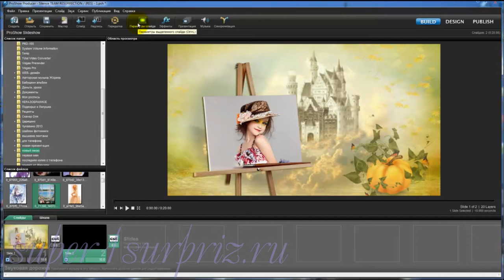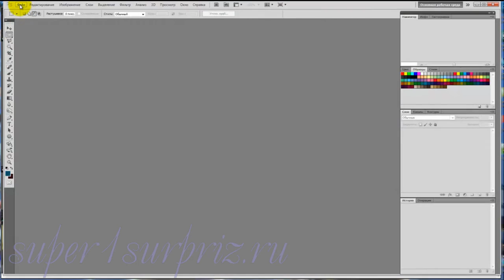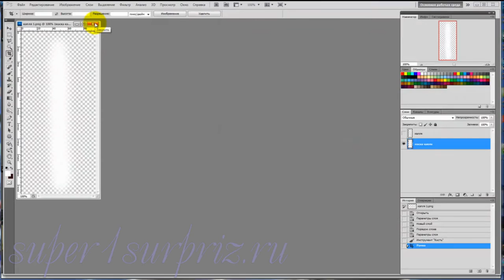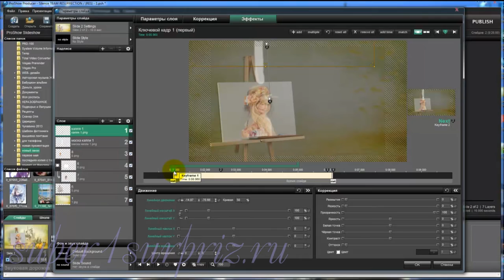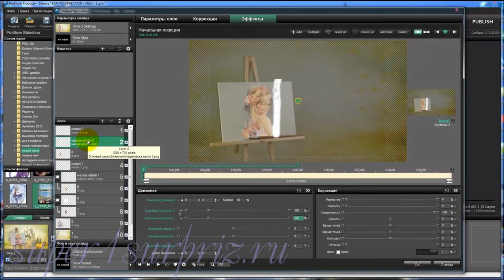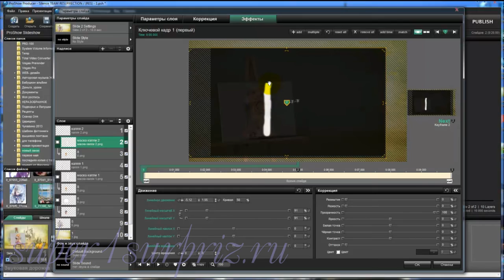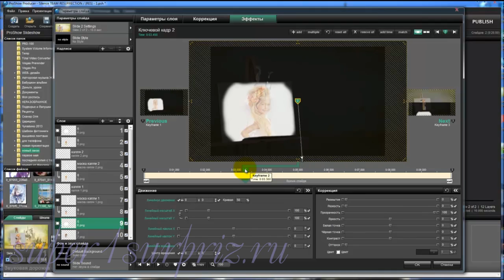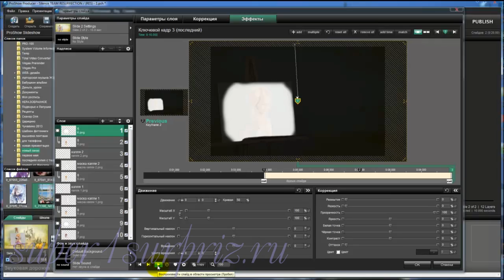ProShow Producer урок "Капли"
Видеоурок как в программе proshow producer можно сделать сползающие капли. Дополнительный материал вы можете скачать на сайте